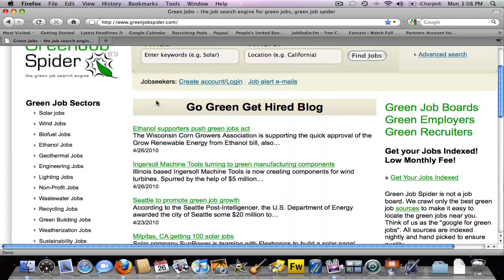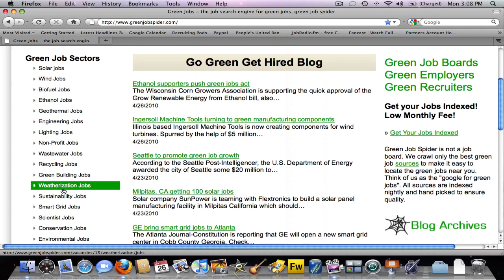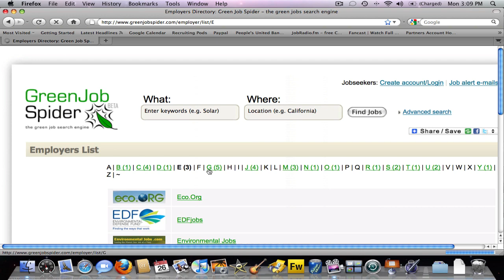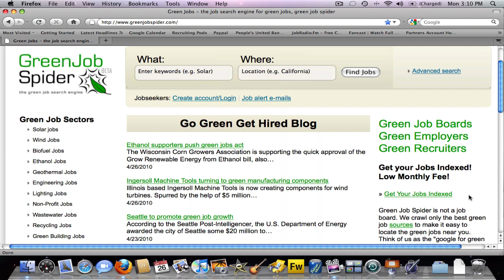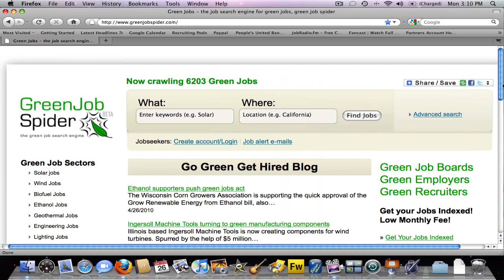About Green Job Spider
A quick intro about the new green jobs search engine, aka...the google for green jobs.